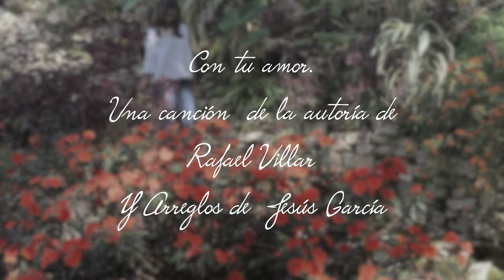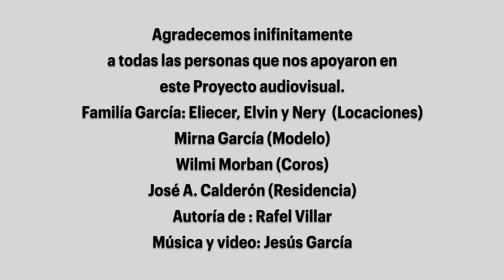CON TU AMOR - Escrito por Rafael Villar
Cancion de mi autoria dedicada al ser que se ama y se mantienen enamorados.